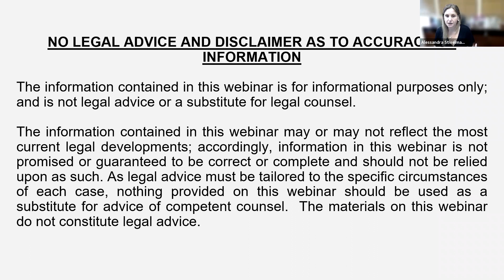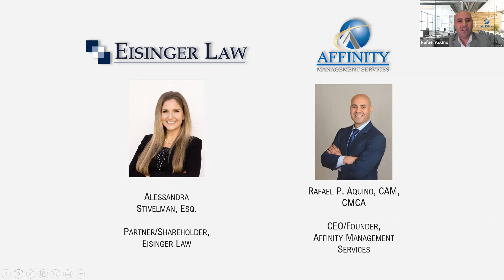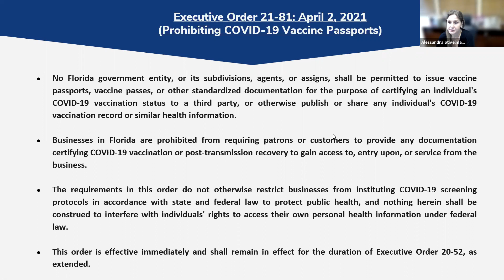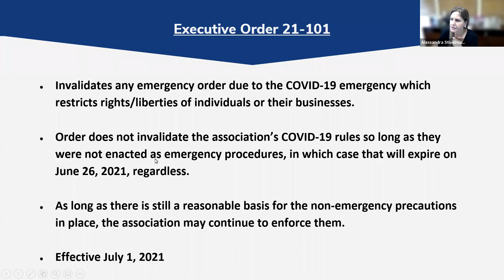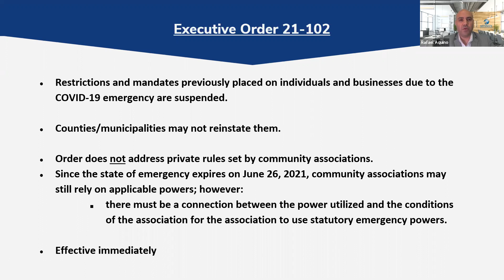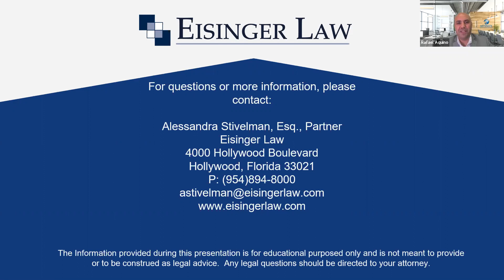Florida Emergency Order & Your Association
Florida Governor DeSantis extended the COVID-19 State of Emergency order, but also recently issued an executive order suspending all COVID-19 emergency orders and mask mandates put in place by local governments.

What does this mean to you if you serve on a condominium or HOA Board of Directors?

Learn more by watching this video!